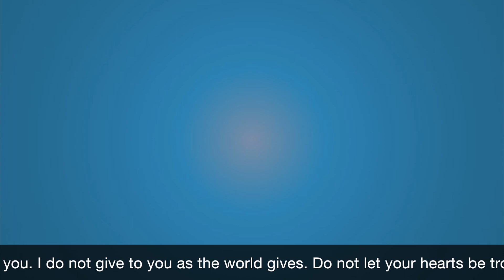7 The Essentials of Giving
Big idea:  God has resources you are not aware, if you will be a steward, right attitude, realize God has no shortages, use wisdom, and then make God your source.

Astoria First Assembly of God 1775 7th Street; Astoria, Oregon 97103